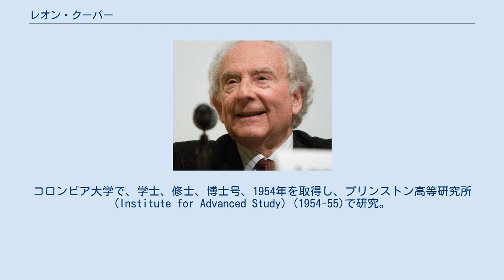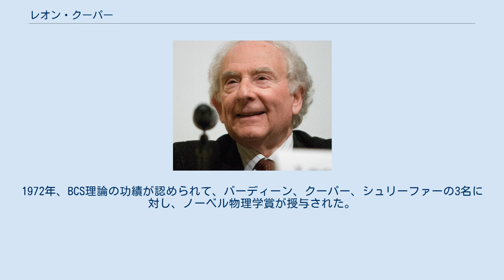レオン・クーパー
レオン・ニール・クーパー（Leon Neil Cooper、1930年2月28日 - ）は、アメリカの物理学者、ノーベル賞受賞者。
 ニューヨーク市生まれ。
ユダヤ系。
コロンビア大学で、学士、修士、博士号、1954年を取得し、プリンストン高等研究所(Institute for Advanced Study) (1954-55)で研究。
バーディーンに招かれ、イリノイ大学研究員(1955-57)として26歳のときにクーパーペア(en)を発見し、超伝導の解明を行う。
その後オハイオ州立大学で教鞭をとり、1958年にはブラウン大学に移り准教授になる。
1962年に同大学教授となる。
 1957年、ジョン・バーディーン、ロバート・シュリーファーとともに超伝導を説明するための微視的理論（BCS理論）を提唱した。
超伝導は1911年にヘイケ・カメルリング・オネスによって発見され、多くの研究者の注目を浴びた。
その後、数多くの実験的、理論的研究がなされていたが、実験面では多くの成果が得られた反面、理論的な面での解明は遅々として進まずにいた。
しかし、46年後のBCS理論によって一応の決着をみることができた。
 超伝導状態を実現するためには電子系が何らかの凝集状態にある必要がある。
BCS理論では電子-格子相互作用を介して電子同士がフォノンを交換することによって、電子同士に引力が働くと考える。
この引力によって生じる電子対をクーパー対（クーパーペア）と言う。
 1968年にクーパーとともにコムストック物理学賞を受賞。
1972年、BCS理論の功績が認められて、バーディーン、クーパー、シュリーファーの3名に対し、ノーベル物理学賞が授与された。
 クーパーはその後ニューラルネットの研究に移った。